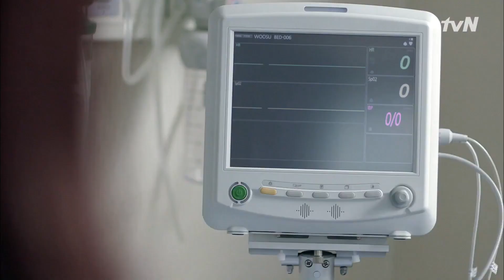[응급남녀] EP16-03 갑작스러운 오태석의 죽음! 최진혁, 송지효와 다른 의사들은 눈물만 흘릴 뿐...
제목 : 응급남녀(Emergency Couple)
회차 : 16회

연출 : 김철규 / 극본 : 최윤정
출연 : 송지효, 최진혁, 이필모, 최여진, 클라라 외
줄거리 : 6년 전에 이혼했던 웬수 같은 부부 오진희(송지효), 오창민(최진혁)이 병원 응급실에서 늦깎이 인턴으로 다시 만나 펼치는 로맨틱 코미디 드라마